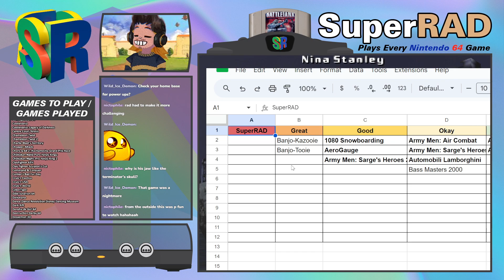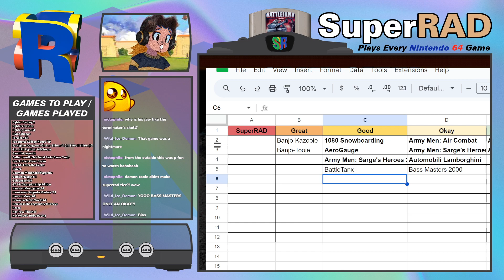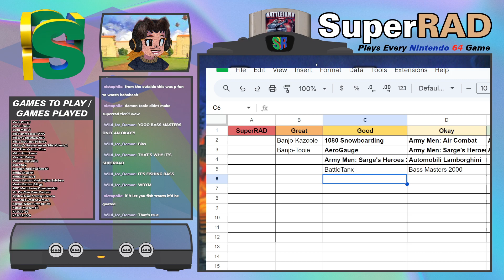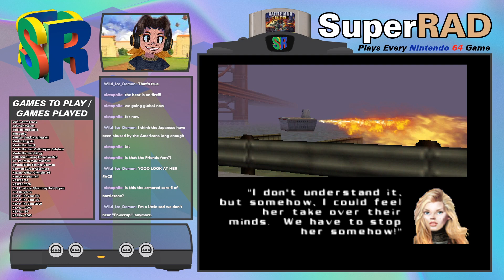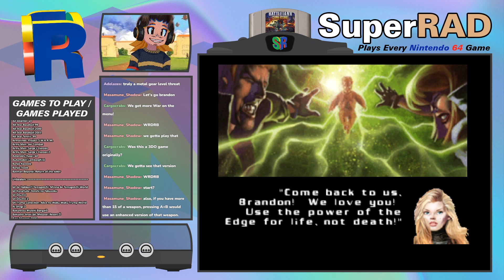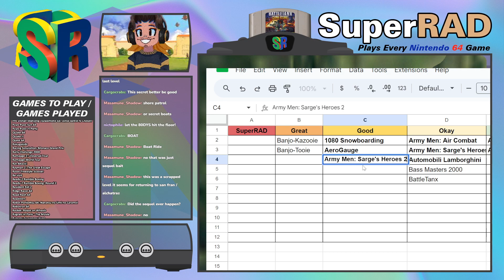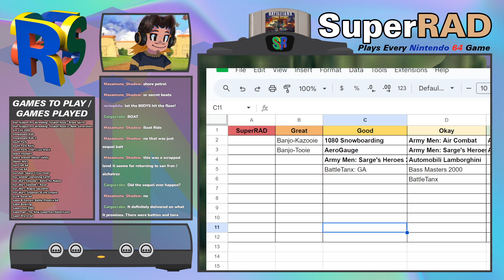Beating Every N64 Game VOD | Bass Master - Battle Tanx 1 & 2 | Part 2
I'm beating every N64 game 20/388